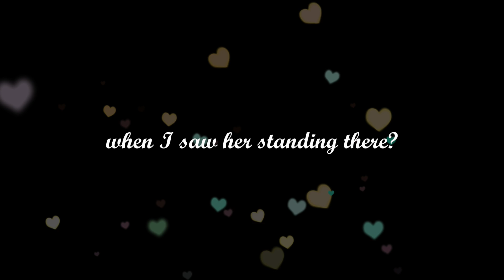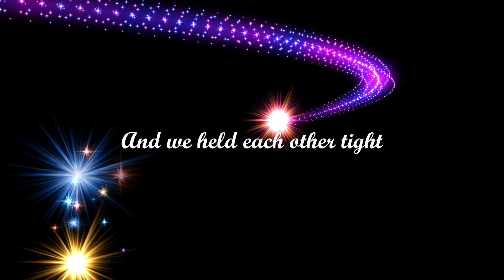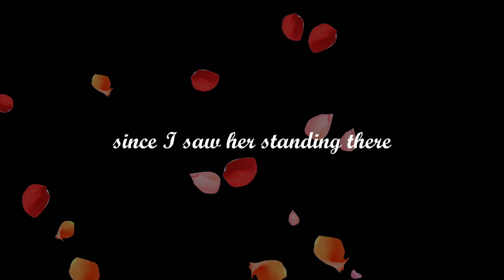I Saw Her Standing There - Constantin Dourountzis (a Beatles cover)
Composed by Lennon-McCartney (The Beatles)
Cover performed & produced by Constantin 'Costas' Dourountzis